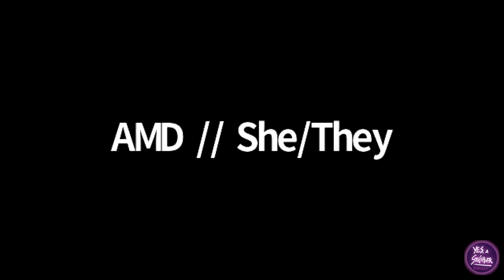Yes, A Stripper Podcast: The Realest MF in the Room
A force to be reckoned with on and off stage, Jeez Loueez is no stranger to speaking the truth. Internationally known, she created a safe space for Black burlesque performers at Jeezy's Juke Joint that is a one of a kind experience. With determination, talent, and family support, you can't help but scream, Jeez Loueez.

Your host is GiGi Holliday